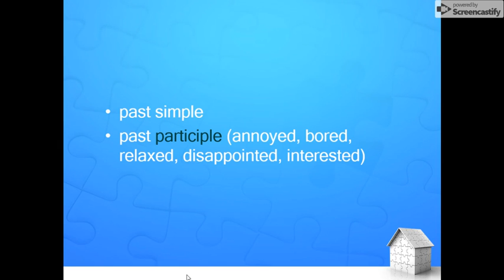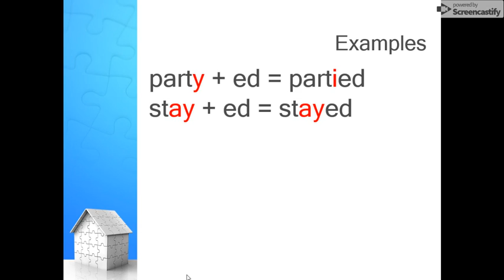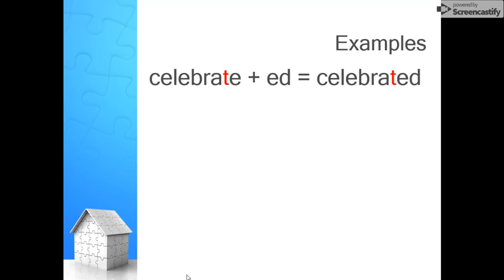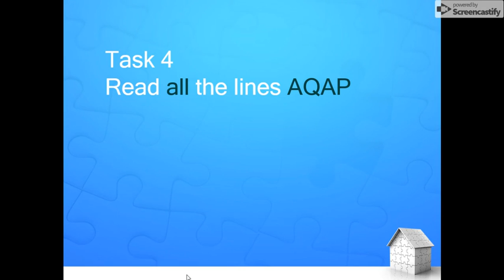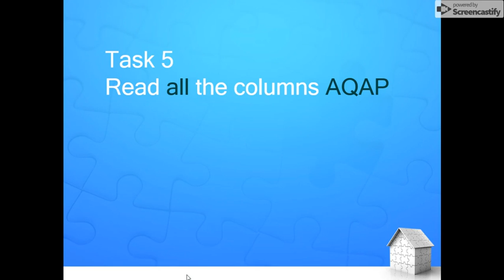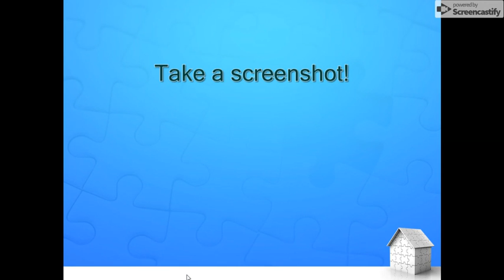3 СПОСОБИ ТА 7 ВПРАВ НА ВИМОВУ ЗАКІНЧЕННЯ -ED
Відпрацюйте ці 30 дієслів у правильній вимові!